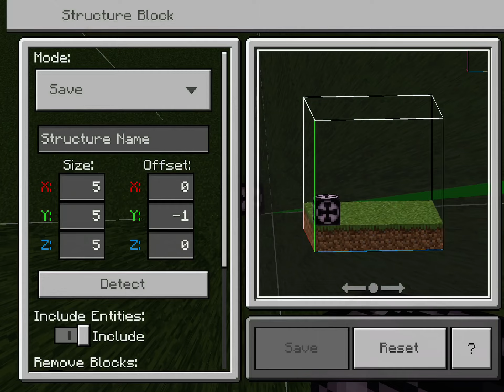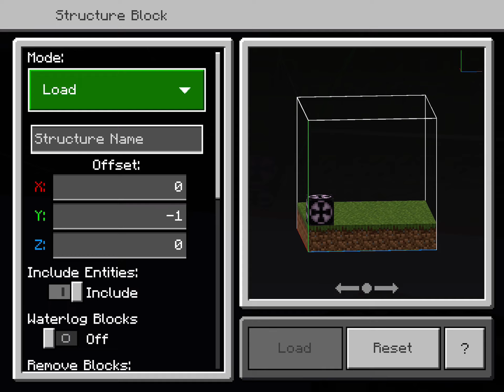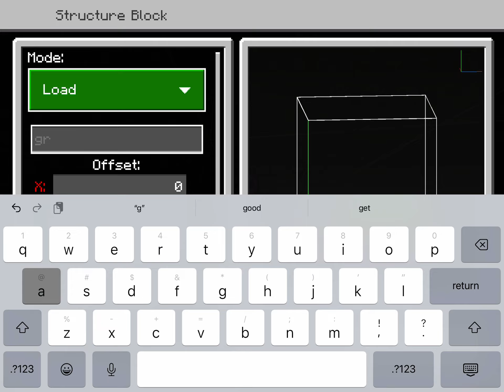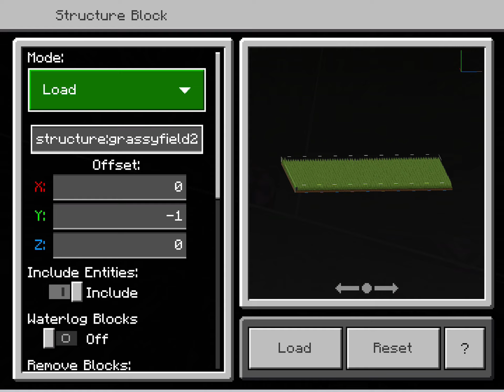Continuing to cover the front yard with grass in my giant house world (part 3) | Minecraft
Come watch me continue covering the front yard with grass in my giant house world!!!